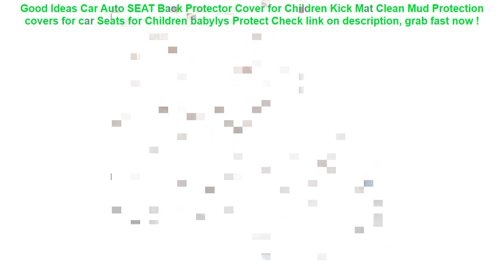Car Auto SEAT Back Protector Cover for Children Kick Mat Clean Mud Pro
13+ how to buy Car Auto SEAT Back Protector Cover for Children Kick Mat Clean Mud Protection covers for car Seats for Children babylys Protect Special Review.

| Discount : 0%

Hi, today i want to Give some information about Car Auto SEAT Back Protector Cover for Children Kick Mat Clean Mud Protection covers for car Seats for Children babylys Protect

At this time of writing, the Car Auto SEAT Back Protector Cover for Children Kick Mat Clean Mud Protection covers for car Seats for Children babylys Protect has garnered 75 customer reviews with rating of 4.6 out of 5 stars. Not a bad score at all as if you round it off, it’s actually a perfect five already. From the looks of that rating, we can say the product is promising mostly because of the following main reasons:

1. Convencient to Use
Many users love the Car Auto SEAT Back Protector Cover for Children Kick Mat Clean Mud Protection covers for car Seats for Children babylys Protect for the convenience it brings.

2. Easy to Handle
If you’re a first-time use, you would have no problem with the Car Auto SEAT Back Protector Cover for Children Kick Mat Clean Mud Protection covers for car Seats for Children babylys Protect because it’s fairly elementary in usage.

3. Real Value for Money
All the benefits people are now enjoying from the Car Auto SEAT Back Protector Cover for Children Kick Mat Clean Mud Protection covers for car Seats for Children babylys Protect at the current price its being sold both online and in stores makes it a really sweet deal that just doesn’t get any better.
Ugreen Phone Case Bag Waterproof Phone Pouch 6.5'' Phone Bag Case For iPhone XR Xs Max X 8 7 6S Samsung Galaxy S9 S8 Phone Case =

Portable Waterproof Travel Shoe Bag Nylon Foldable Pouch Beach Storage Bag portable Bags Dustproof Shoes Organizer =

Portable Bra Underwear Storage Bag Waterproof Travel Socks Cosmetics Drawer Organizer Wardrobe Closet Clothes Pouch Accessories =

Swimming Bags Waterproof Bag with Luminous Underwater Pouch Phone Case For iphone 6 6s 7 universal all models 3.5 inch -6 inch =
Running Phone holder Cover For Xiaomi Redmi Note 7 5 5A 6A 6 Pro AI Prime Mi Max Mix 2S 2 3 9T 9 8 SE A2 Lite Arm Band Case =
FLOVEME 6.5 inch Universal Waterproof Sport Running Gym Belt Waist Bags For iPhone X 8 7 6 6s Cases For Samsung A50 A40 J6 M20 =
6.2 Inch Float Airbag Waterproof Swimming Bag Mobile Phone Case Cover Dry Pouch Universal Diving Drifting Riving Trekking Bags =
Waterproof Phone Dry Case Bag Cartoon Printed Sealed Pouch Cover Floating Gasbag Inflatable 6.1 Inch Hanging Armband Cellphone =
3 Color Nylon Bicycle Bag Bike Waterproof Storage Saddle Bag Seat Cycling Tail Rear Pouch Bag Saddle Bolsa Bicicleta accessories =